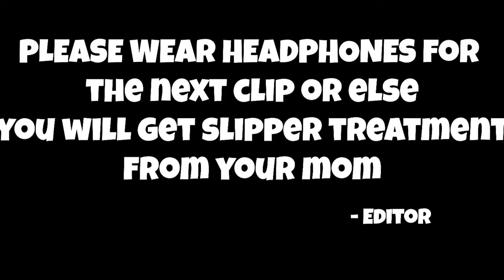How to Master the Art of Brono ~ Angara Brono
Video from Zeutan Official

 IF ANY RESPECTED USER FINDS THIS VIDEO INAPPROPRIATE THEN DM US IN MAIL DONT
REPORT OR GIVE STRIKE AS IT TAKES A LOT OF TIME TO MAKE A VIDEO 🥲

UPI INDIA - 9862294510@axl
( PHONE PAY / GPAY / PAYTM )

( WE DO GIVEAWAY TO PEOPLE WHO DON'T HAVE UPI OR BANK TRANSFER FACILITY SO YOUR DONATIONS ARE NECESSARY)

INSTAGRAM NAME - ZEUTAN OFFICIAL
IG NAME - ‎@mlbb_store_zeutan
CHECK THE THINGS OUT THERE

DEVICE NAME - VIVO ZI PRO ( NUB DEVICE)

ZEUTAN
From :- NORTHEAST ( India )